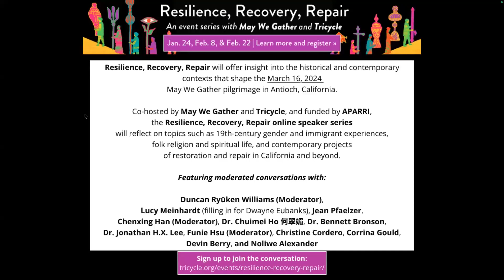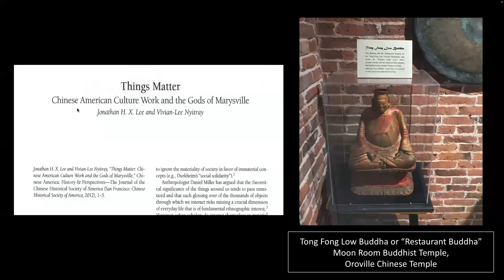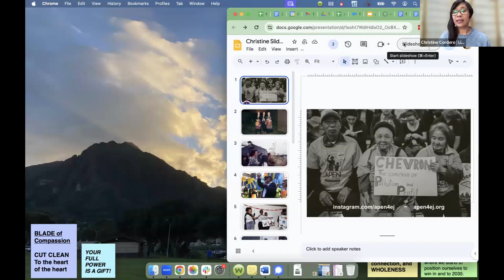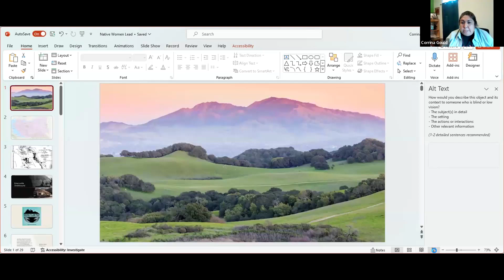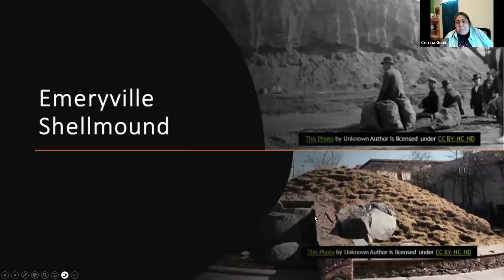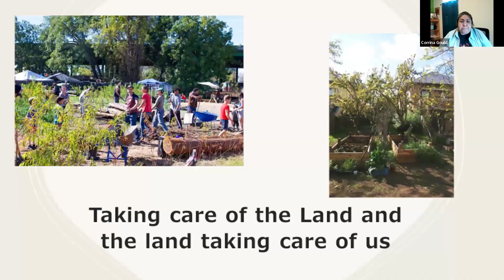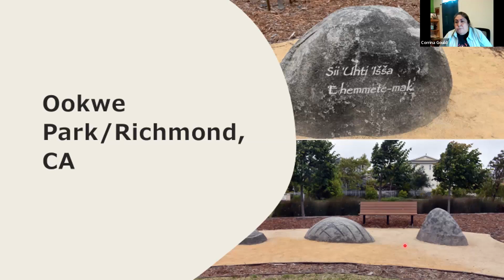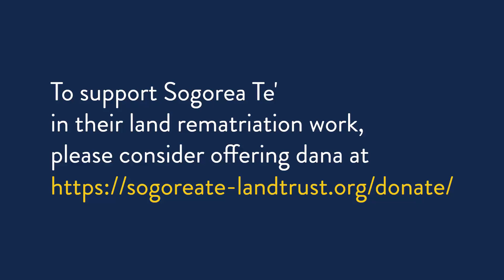Repair: A Path to Healing Land and Ancestors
Moderated by Dr. Funie Hsu, “Repair: A Path to Healing Land and Ancestors” considers Asian American Buddhist resilience and recovery alongside the racial karma of settler colonialism and enslavement, as well as the cultivation of spiritual friendship. Panelists Corrina Gould of Sogorea Te’ Land Trust, Christine Cordero of Asian Pacific Environmental Network, and Devin Berry and Noliwe Alexander of Deep Time Liberation discuss Indigenous-, Asian- and Black-led efforts for the repair of land and recovery of ancestral relations as resilient religious practice.

This recording is from a live panel on February 22, 2024, part 3 of a three-part event series with May We Gather in advance of the March 16, 2024 National Buddhist Pilgrimage for Asian American Ancestors which will take place in Antioch, California.

To support Sogorea Te' in their land rematriation work, please consider offering dana

Tricycle is a nonprofit organization, and it’s your generosity that allows us to offer these events free of charge.